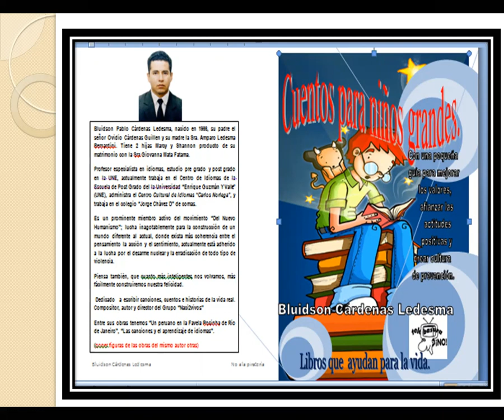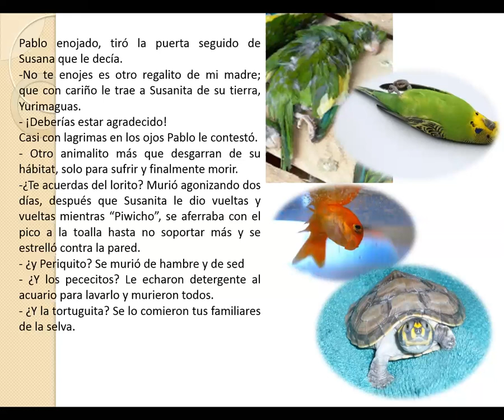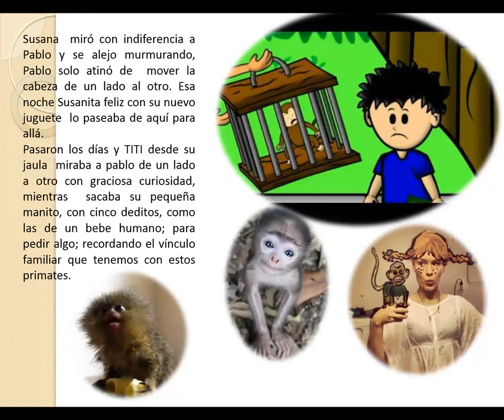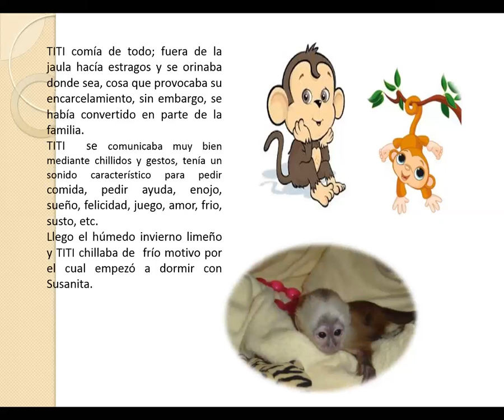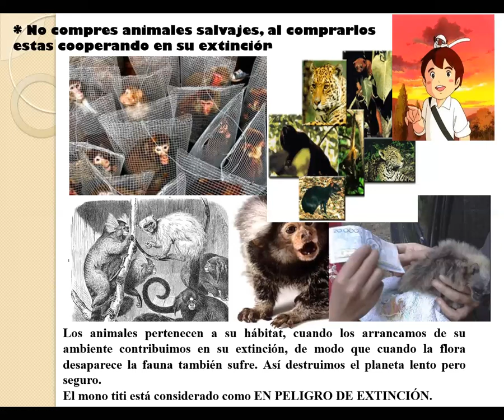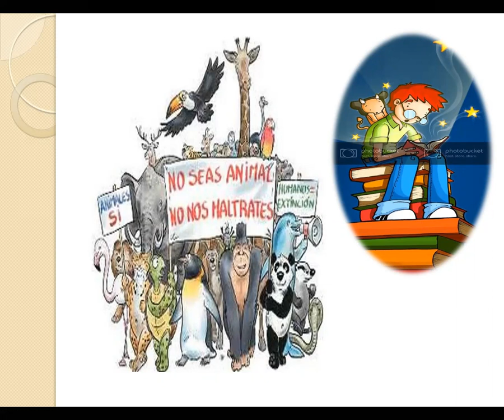El Último Grito Del Monito “TITI” Cuentos para niños grandes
Los animales pertenecen a su hábitat, cuando los arrancamos de su ambiente contribuimos en su extinción, de modo que cuando la flora desaparece la fauna también sufre. Así destruimos el planeta lento pero seguro.
El mono titi está considerado como EN PELIGRO DE EXTINCIÓN.